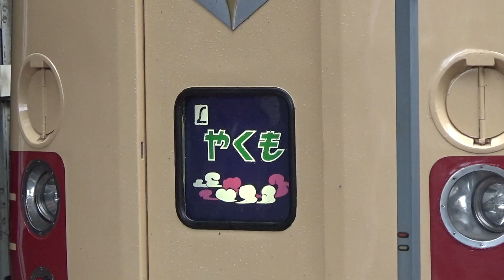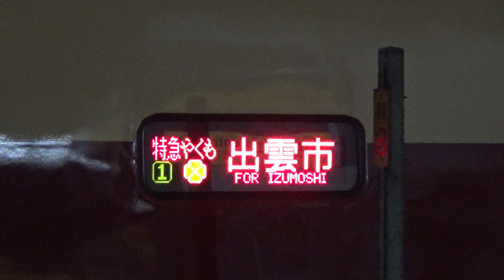【JR山陽本線】今もなお国鉄色で活躍する381系特急やくも！岡山駅発着！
撮影地は岡山県岡山市北区にあるJR山陽本線岡山駅です。

この動画では昨年より国鉄色での運行が開始された381系特急やくもを見ることができます。

Twitterで自分のお気に入りの鉄道写真や投稿した動画の紹介も行っています。

【JR山陽本線・JR伯備線】113系 115系 213系 381系特急やくも 倉敷駅発着集